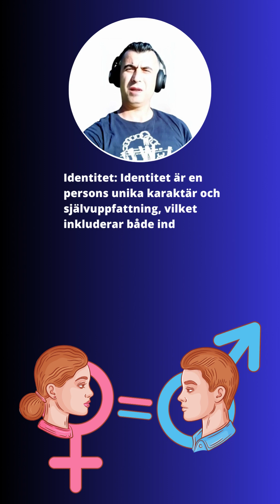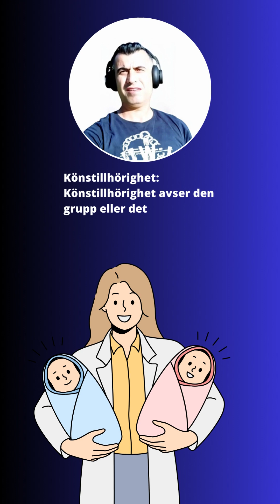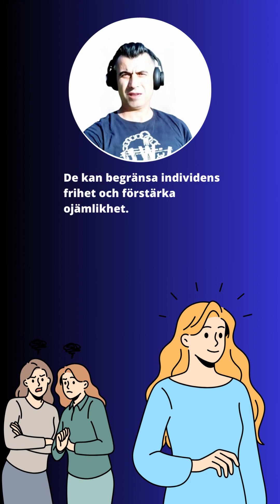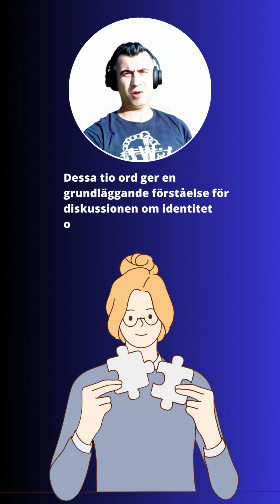Identitet och kön - Ord och deras betydelser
Identitet och kön
Viktiga ord:

Identitet och kön är två centrala och komplexa ämnen som har en avgörande inverkan på människors liv, samhället och kulturen i stort. För att utforska dessa ämnen och deras betydelser, ska jag här presentera tio ord och deras betydelser relaterade till identitet och kön.

• Identitet: Identitet är en persons unika karaktär och självuppfattning, vilket inkluderar både individens personlighet och de sociala och kulturella faktorer som formar denne. Identitet kan vara individuell, nationell, etnisk, religiös eller sexuell.

• Kön: Kön är en biologisk och social konstruktion som kategoriserar människor som manliga eller kvinnliga baserat på fysiska egenskaper och könsidentitet. Traditionellt har kön betraktats som binärt, men det finns också icke-binära och andra variationer av kön.

• Genus: Genus är de sociala och kulturella förväntningar, roller och normer som är associerade med könet. Det är det sätt på vilket samhället förväntar sig att individer beter sig, tänker och uttrycker sig baserat på deras kön.

• Könsidentitet: Könsidentitet är en persons egen upplevelse och känsla av sitt kön. Det kan vara i enlighet med det kön som tilldelades vid födseln (CIS gender) eller skilja sig från det (transgender).

• Könstillhörighet: Könstillhörighet avser den grupp eller det kön som en individ identifierar sig som och känner sig hemma i. Det kan vara manligt, kvinnligt, icke-binärt eller någon annan identifiering.

• Köns uttryck: Köns uttryck är det sätt på vilket en individ visar sitt kön genom kläder, utseende och beteende. Det kan vara i överensstämmelse med eller bryta mot traditionella könsnormer och förväntningar.

• Könsroller: Könsroller är de förväntningar och normer som samhället har för män och kvinnor baserat på deras kön. Det kan inkludera förväntningar om beteende, yrkesval, familjeroller och mycket mer.

• Könsstereotyper: Könsstereotyper är generaliseringar och fördomar som associerar vissa beteenden, egenskaper och intressen med ett visst kön. De kan begränsa individens frihet och förstärka ojämlikhet.

• Jämställdhet: Jämställdhet handlar om att ge alla individer samma möjligheter, rättigheter och resurser oavsett kön. Det innebär att motverka diskriminering, ojämlikhet och fördomar baserat på kön.

• HBTQ+: HBTQ+ är en förkortning för homosexuella, bisexuella, transpersoner och queer. Det representerar ett brett spektrum av sexuella läggningar, kön och identiteter som inte nödvändigtvis följer den binära könsmodellen.

Dessa tio ord ger en grundläggande förståelse för diskussionen om identitet och kön. Det är viktigt att fortsätta utforska och respektera olika perspektiv och erfarenheter för att skapa ett inkluderande samhälle där alla kan leva och uttrycka sin identitet fritt.